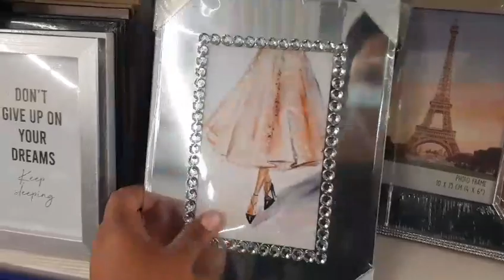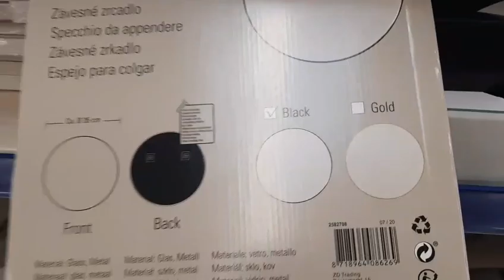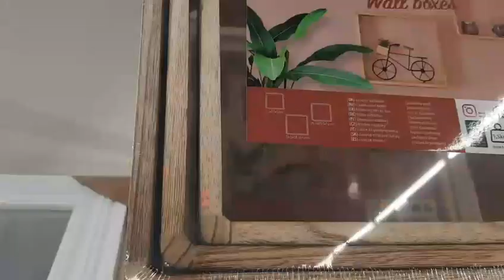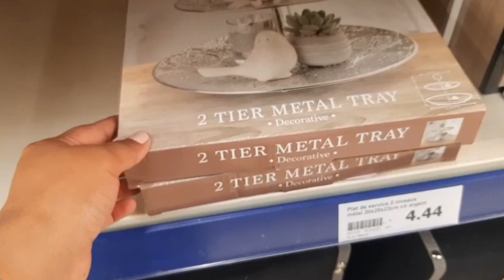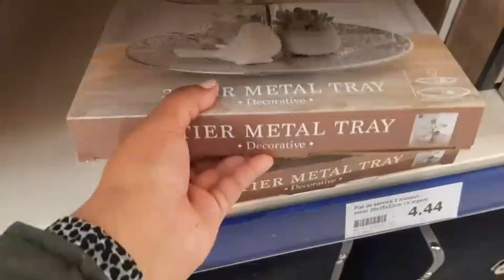ARRIVAGE ACTION - 25/09/2020